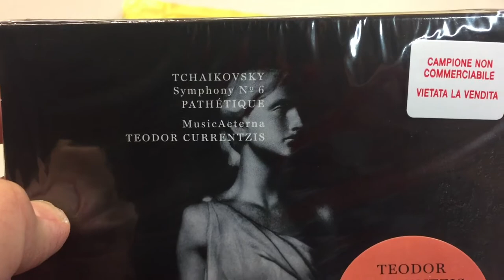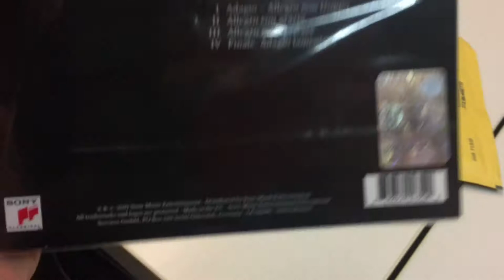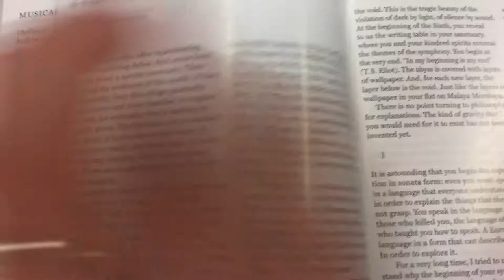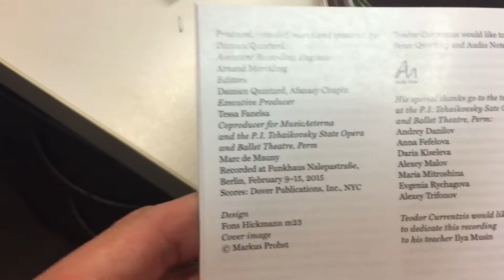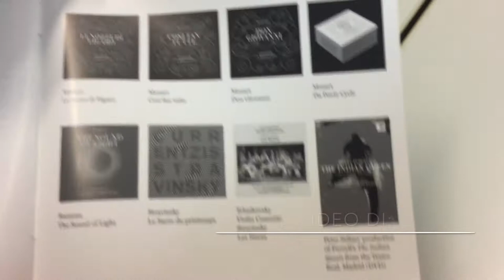Unboxing nuovo cd Teodor Currentzis - Gennaio 2018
Primo sguardo al nuovo disco dell’istrionico Theodor Currentzis - Cd Sony Classical